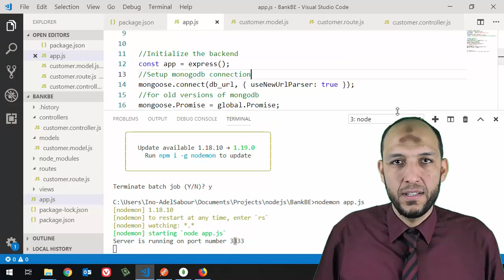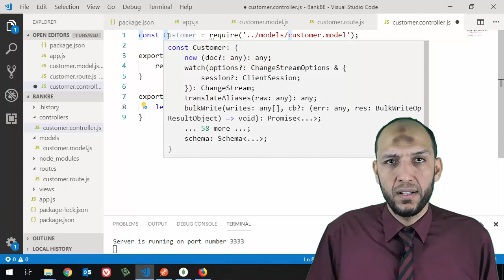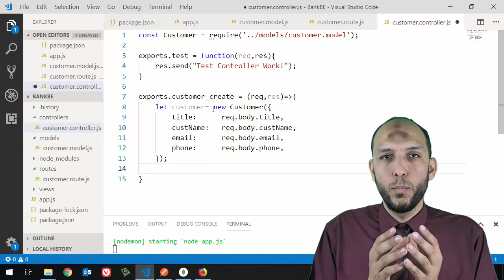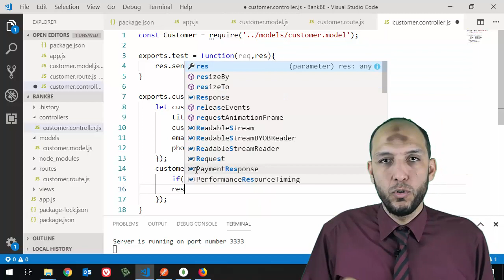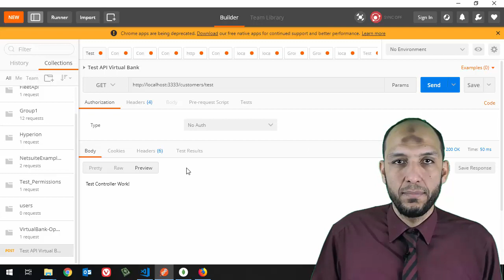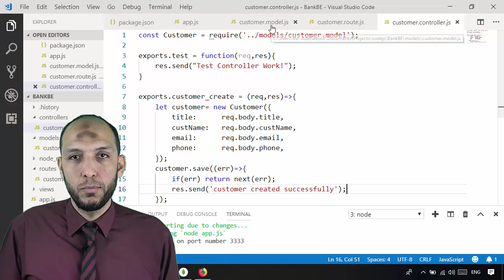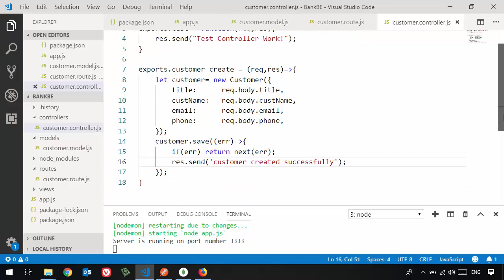16 Nodejs MVC Knockout Project BackEnd implement add new customer endpoint route and controller